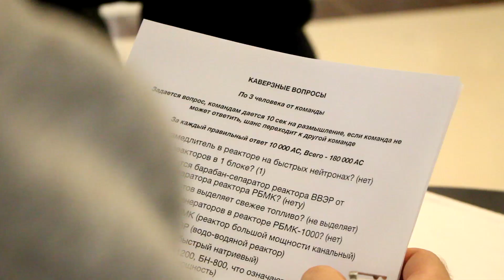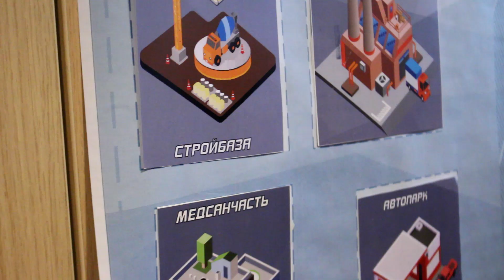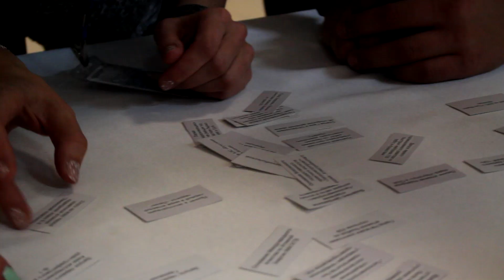Гонка атомщиков (день 2)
I дивизионная бизнес-игра «Гонка атомщиков»